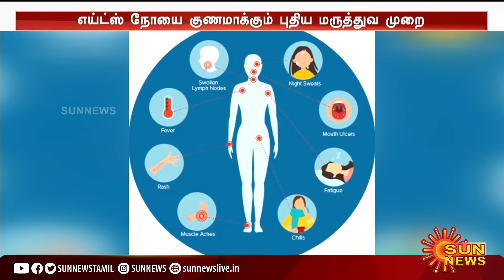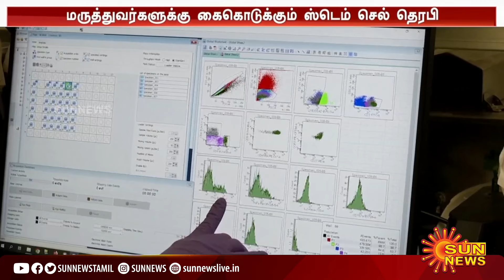AIDS நோயை குணமாக்கும் புதிய மருத்துவ முறை.. | HIV Treatment | Sun News